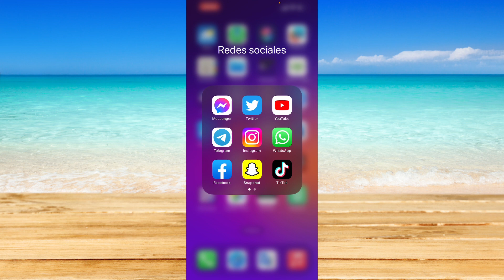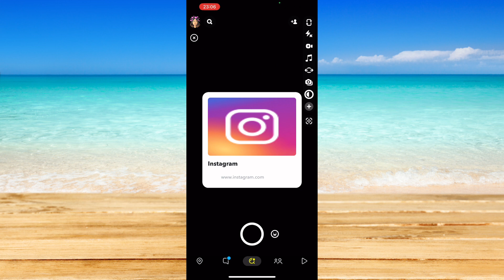2 formas de compartir Reels de Instagram en la historia de Snapchat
2 formas de compartir Reels de Instagram en la historia de Snapchat